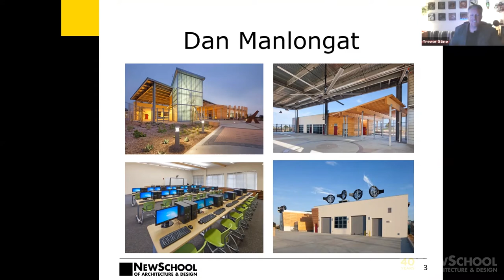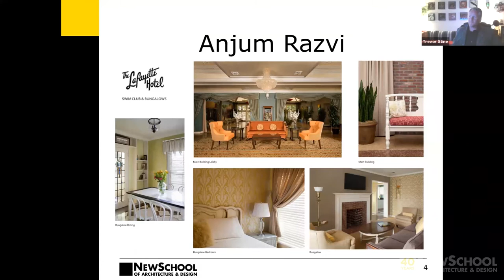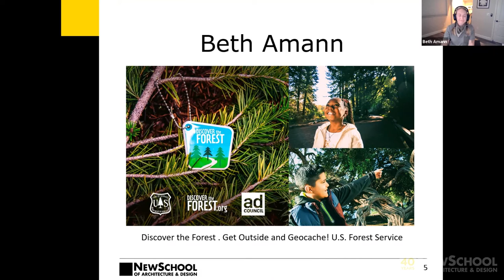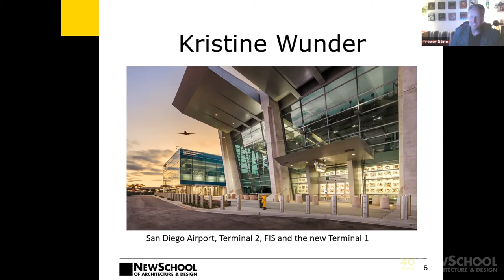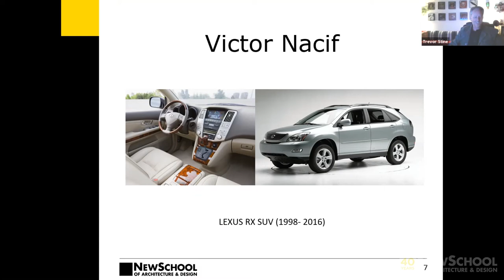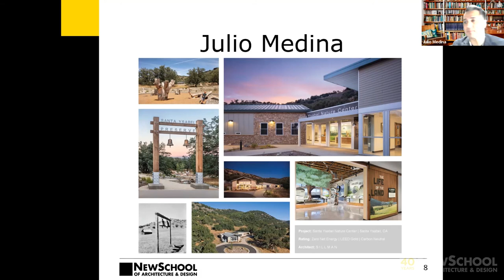40-Year Legacy of Human-Centered Design: A Conversation with Professors of Practice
On February 18, 2021, we held a special virtual event highlighting NewSchool of Architecture & Design’s present educational model with Professors of Practice. Members of the NewSchool faculty were featured in a panel discussion focused on their work in the fields of architecture, design, and construction and how their professional careers impact their role in design education. Through story sharing and open dialogue, we explored how NewSchool’s educators play an important role in shaping the future of practicing designers.

Moderator:
• Trevor Stine, Integrative Studies

Panelists:
• Beth Amann, Graphic Design & Interactive Media Faculty
• Dan Manlongat, Architecture Faculty
• Julio Medina, Architecture Faculty
• Victor Nacif, Product Design Faculty
• Anjum Razvi, Interior Architecture & Design Faculty
• Kristine Wunder, Construction Management Faculty